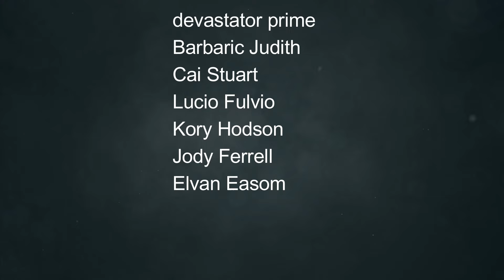Open World Survival Game in Feudal Japan, The Daimyō Update! - Sengoku Dynasty Full Release!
In this video we will check Version 1.0 Update - Daimyo System of Sengoku Dynasty!